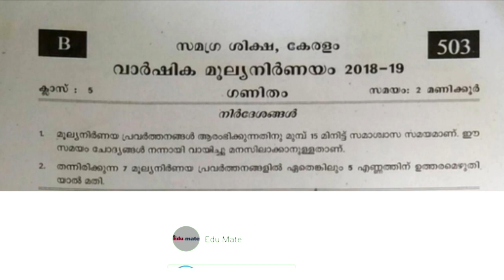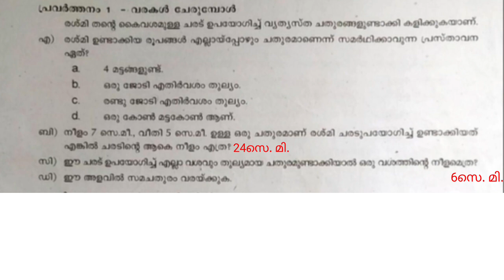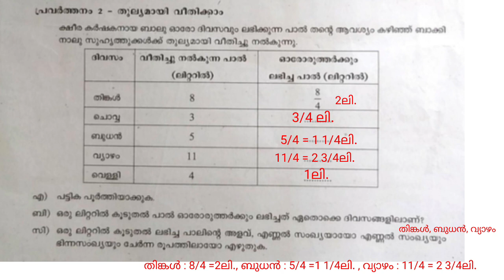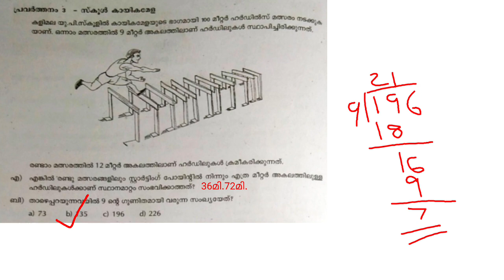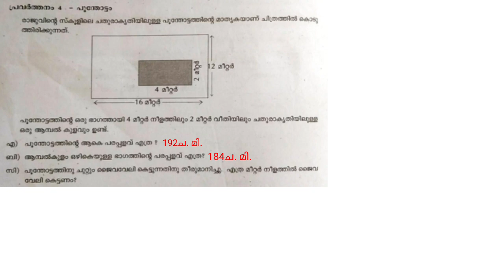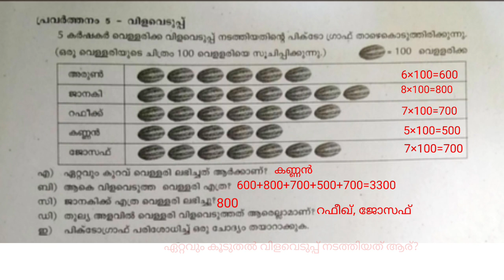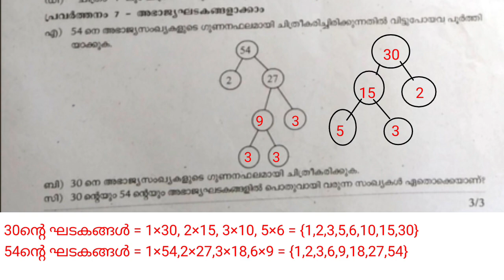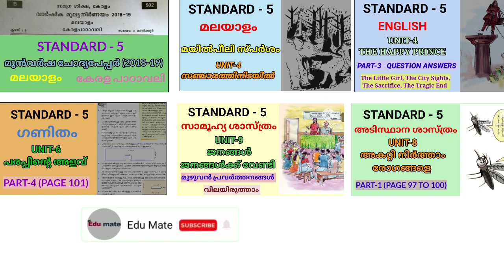വാർഷിക മൂല്യനിർണയം 2018-19 ഗണിതം | STD 5 MATHS PREVIOUS QUESTION PAPER | Edu Mate